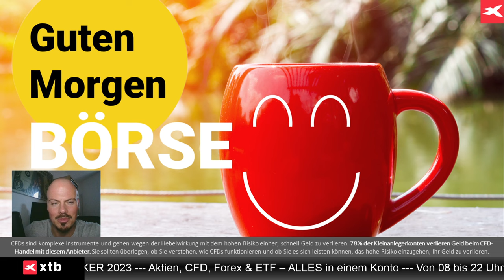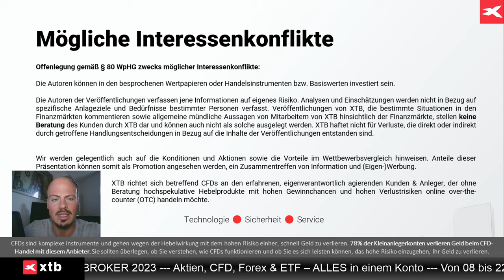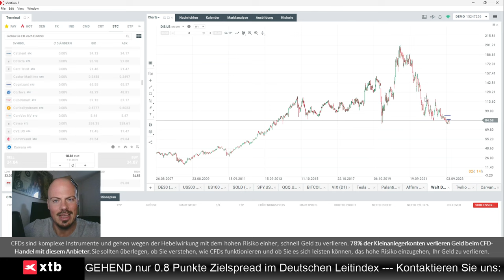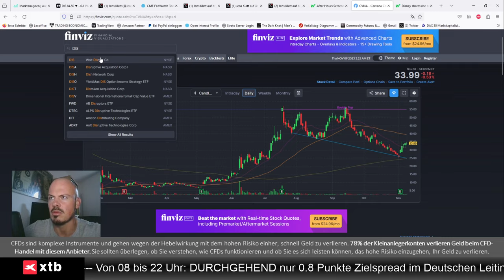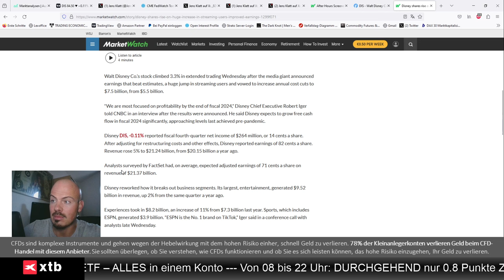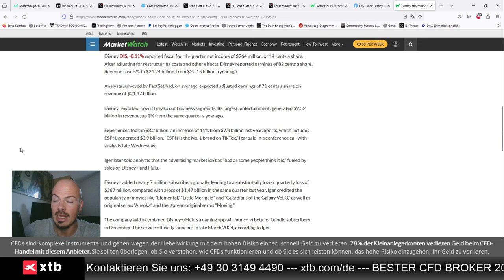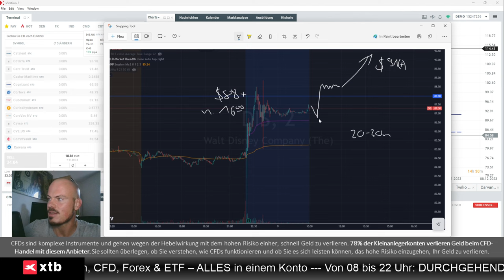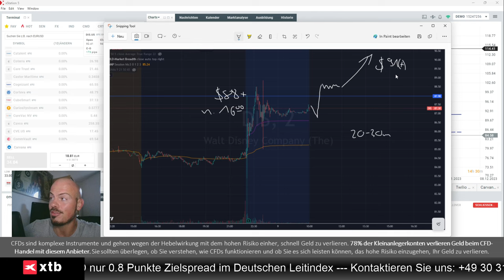Blick auf Dax und Gold - Fokus auf Disney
Jens Klatt von XTB Deutschland blickt in diesem Video auf die Quartalszahlen von Disney. Kommt der Turnaround?

Hier finden Sie die ausführliche Analyse von Jens Klatt, wo auch Märkte wie Dax und Gold besprochen werden.